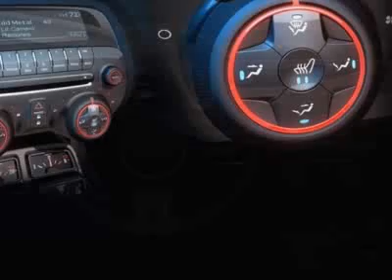2010 Chevrolet Camaro Coupe 2LT Coupe - Nicholasville, KY